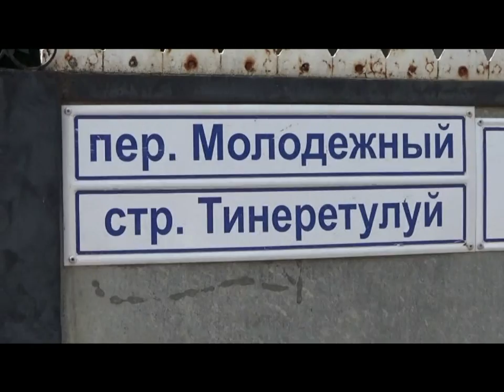Италия-Тирасполь / День первый ))